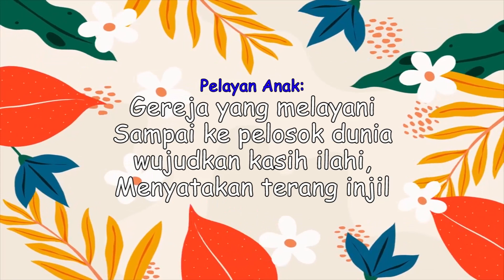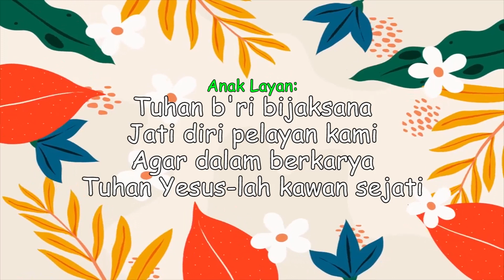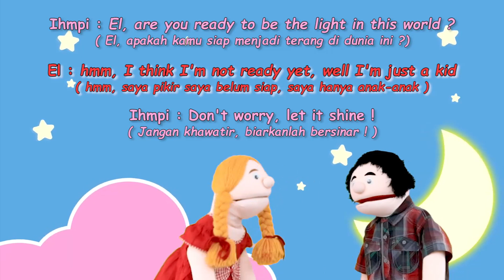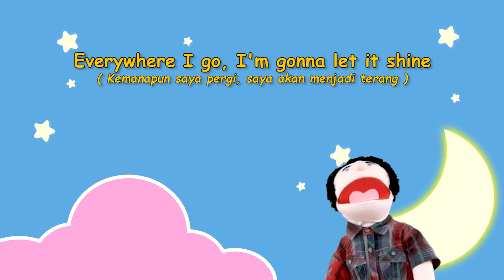IHMPA 4 JULI 2021 | GARAM DAN TERANG DUNIA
Syalom,
Tuhan Yesus sangat baik dalam kehidupan kita semua termasuk adik-adik. Oleh karena itu, Tuhan Yesus menginginkan kita menjadi garam dan terang dunia dengan menjadi baik dan berkat bagi semua orang.

Tema: Garam dan Terang Dunia
Pembacaan Alkitab: Matius 5:13-16
Kakak Layan: Kak Ranti
Kantoria: